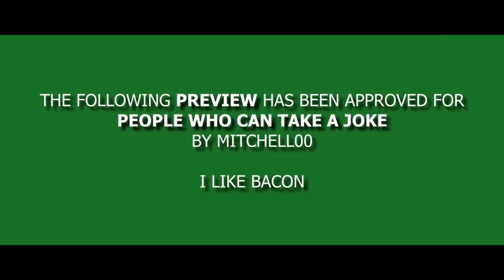EPIC Movie Trailer Teaser Trailer Preview! - Feat. NigaHiga, MysteryGuitarMan & More (MDTI #3)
A parody of every movie trailer ever made ever.